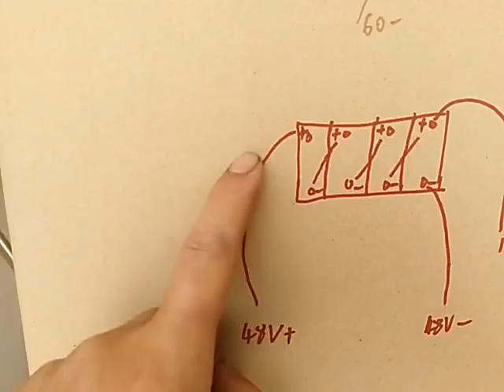how to connect battery wire